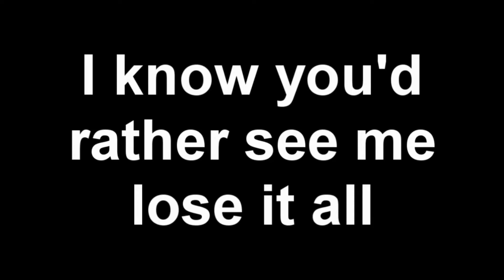Maplestory speed run Targa EMS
thnx all my friends for buffing:) (and jess making it HD)
me soloing targa on my lvl 200 mercedes
yes it was with party buffs so not a true solo.
i dont even have 1 legendairy item so i can upgrade a lot.
it could have bin a lot faster but the time was 33 sec.